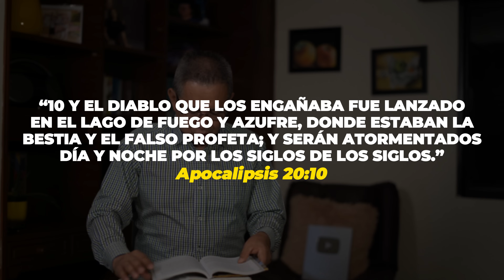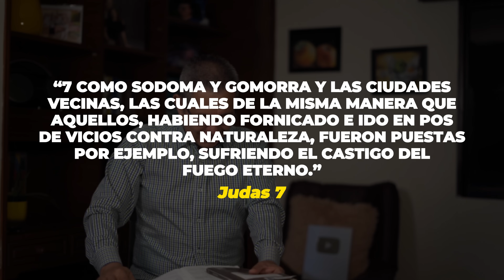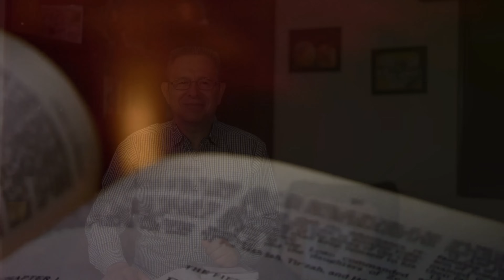DANIEL HERRERA | LECCIÓN ESCUELA SABÁTICA | JUNIO 7-2024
| Lección 10Viernes 7 de junio
PARA ESTUDIAR Y MEDITAR:
Un libro reciente de Lee Strobel, The Case for Heaven [Argumentos a favor del
Cielo], se basa en la idea de que, al fallecer, los muertos siguen vivos en algún
tipo de existencia consciente, y utiliza las “experiencias cercanas a la muerte”
(ECM) como parte de la “prueba”. Un ejemplo: “Otra chica, que tuvo una ECM
durante una cirugía de corazón, dijo que conoció a su hermano en la otra vida,
lo que le sorprendió porque no tenía hermano. Cuando más tarde se recuperó
y se lo contó a su padre, este le reveló por primera vez que, en efecto, tenía un
hermano, pero que había muerto antes de que ella naciera” (Lee Strobel, The
Case for Heaven [Grand Rapids, MI: Zondervan Books, 2021], p. 69). No obstante,
Strobel tiene dificultades para armonizar la idea de una vida después de la
muerte inmediata con la clara enseñanza bíblica de que únicamente cuando
Cristo regrese los cristianos recibirán su recompensa final.
Se nos ha advertido: “Muchos serán confrontados con espíritus de demonios
que personificarán a parientes o amigos queridos, y que proclamarán las herejías
más peligrosas. Estos espíritus apelarán a nuestros más tiernos sentimientos
de simpatía y harán milagros con el fin de sostener sus asertos. Debemos estar
listos para resistirlos con la verdad bíblica de que los muertos no saben nada y
de que los que aparecen como tales son espíritus de demonios.
“Es inminente ‘la hora de la prueba que ha de venir sobre el mundo entero,
para probar a los que moran sobre la tierra’ (Apoc. 3:10). Todos aquellos cuya fe
no esté firmemente cimentada en la Palabra de Dios serán engañados y vencidos.
La operación de Satanás es ‘con todo el artificio de la injusticia’, con el fin de
obtener dominio sobre los hijos de los hombres; y sus engaños irán en aumento.
Pero solo puede lograr sus fines cuando los hombres ceden voluntariamente a
sus tentaciones. Los que busquen sinceramente un conocimiento de la verdad
y se esfuercen en purificar sus almas mediante la obediencia, y así hagan lo que
pueden en preparación para el conflicto, encontrarán seguro refugio en el Dios
de verdad. La promesa del Salvador es: ‘Por cuanto has guardado la palabra de
mi paciencia, yo también te guardaré’ (vers. 10). Él enviará instantáneamente a
todos los ángeles del Cielo para proteger a su pueblo antes que permitir que una
sola alma que confíe en él sea vencida por Satanás” (Elena de White, El conflicto
de los siglos, p. 616).
PREGUNTAS PARA DIALOGAR:
1. ¿Qué sutiles influencias espiritistas podría estar usando Satanás
para influir sobre la mente? ¿Qué papel desempeñan los medios de
comunicación?
2. ¿Cómo compartirías tu fe con un amigo que acaba de perder a un ser que-
rido y cree que esa persona está en el Cielo? ¿Qué es apropiado decir y
qué no?